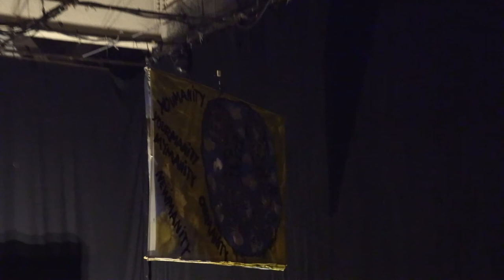B&P 20211210 PERSIANS at Theater for the New City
This video was shot by Andrew Drury of Continuum Culture & Arts, Inc. a non-profit 501(C)(3) organization. and edited by Jerome Lipani at Onion River Community Access (ORCAMedia.net)

If you find that the volume is low, please refer to this instructional video: